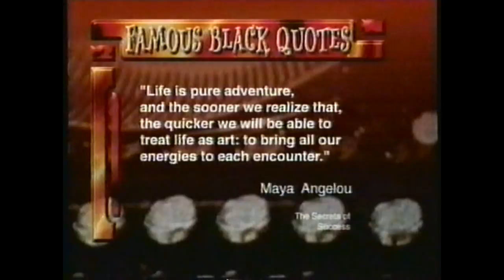Dj Quik and Mc Eiht squash beef (1999) BET Tonight 2 of 2